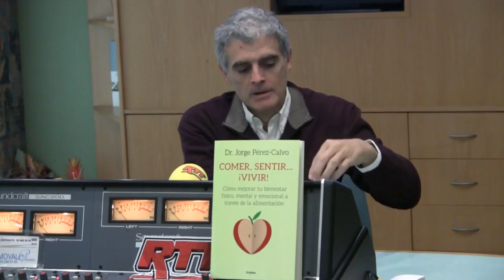Justo Molinero recibe al Dr Jorge Pérez Calvo.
El Dr Jorge Pérez Calvo ha presentado su último libro "Comer, sentir, vivir..." en Radio TeleTaxi, para darnos consejos y así mejorar el bienestar físico, mental y emocional a través de la comida.